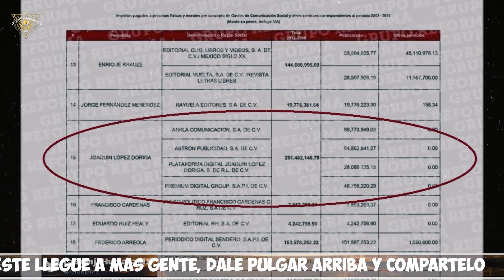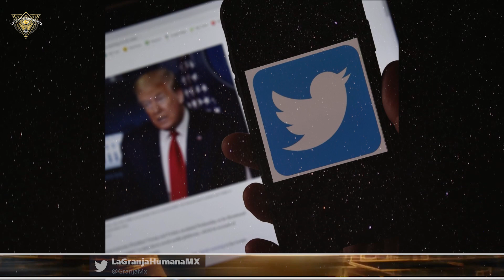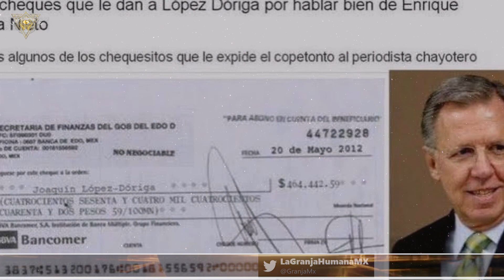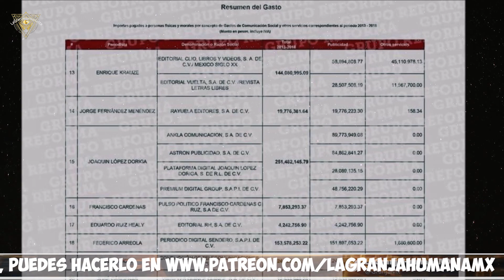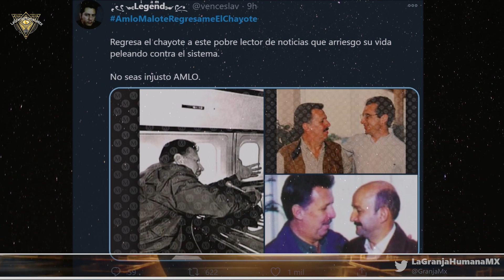La desconexión del Periodismo con la realidad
…"Los periodistas viven en un mundo virtual de farsándula acerca de la política, la economía, la justicia, la cultura. Habitan una farsa que no tiene nada que ver con la vida de la gente que está necesitada de sentidos, experiencias y saberes útiles para habitar con más.
Así, los periodistas han llegado a ser productores de confusiones y banalidades más que de comprensiones de la vida.
La calidad desaparece porque están desconectados de los ciudadanos.

2.Si quieres que tus amigos disfruten también el video, compártelo en Facebook, Twitter o la red social que más te guste.